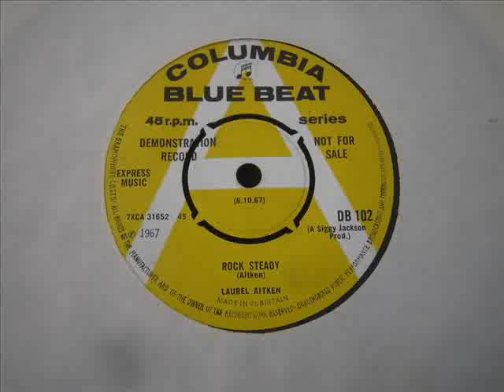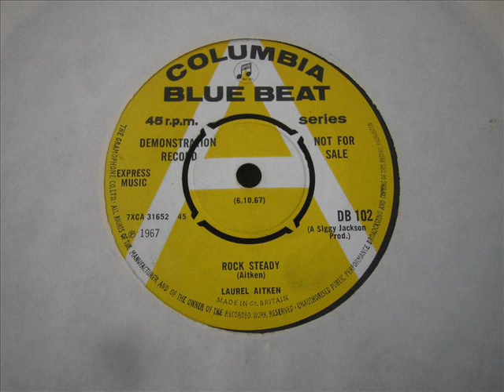Laurel Aitken Rocksteady.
Boss tune for a Summers day !!  DJ My Friend Jack.